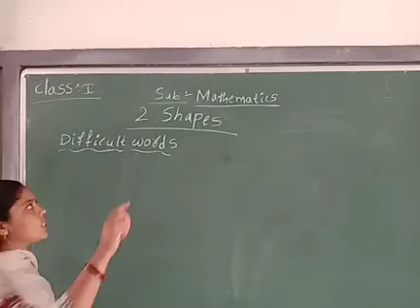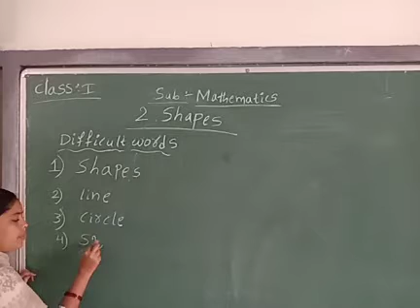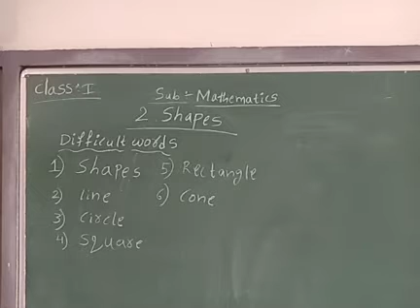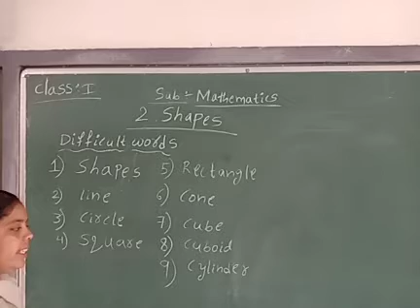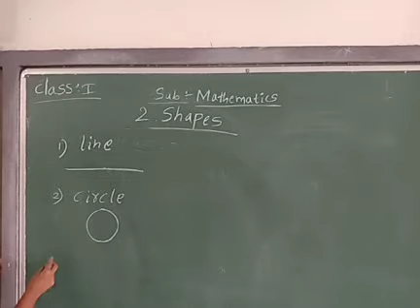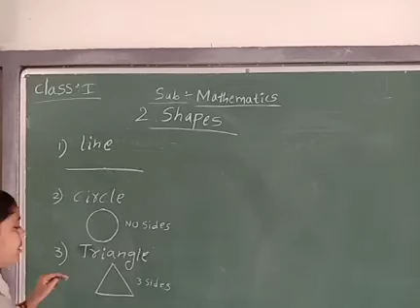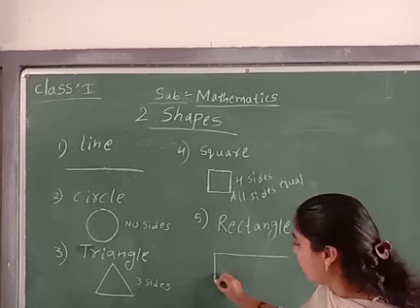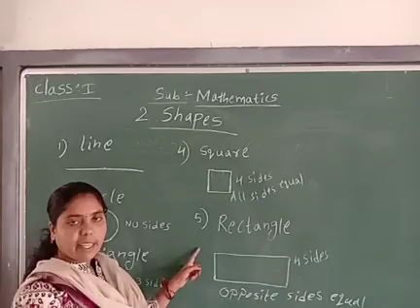1.Mathematics:2.Shapes part 02